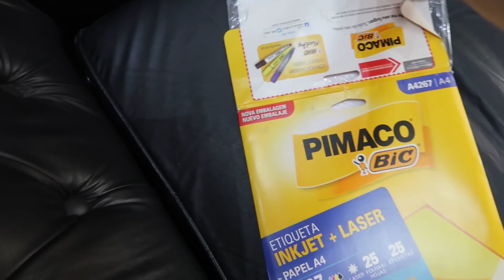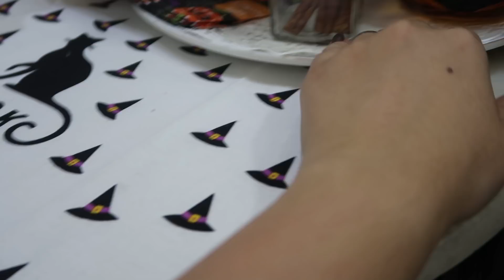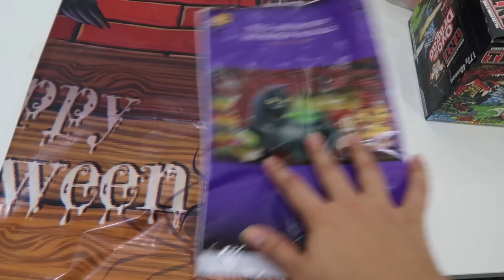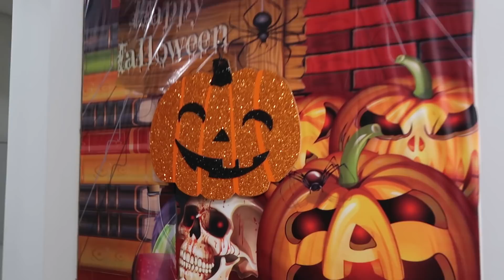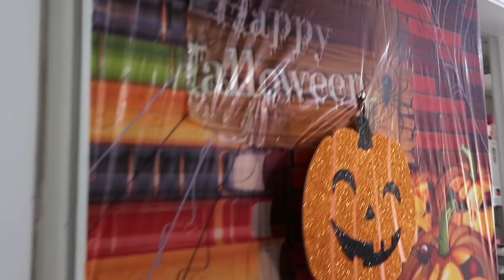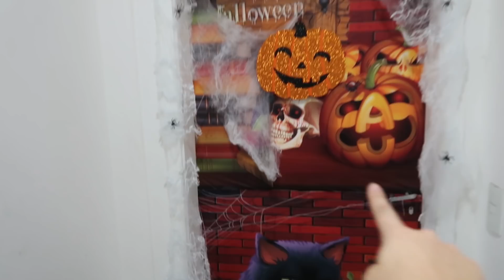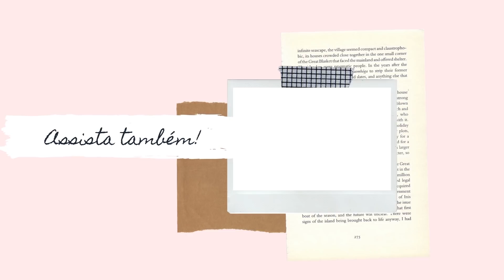PREPARATIVOS P/ O HALLOWEEN + MUDANÇAS NO CANTINHO DO CAFÉ